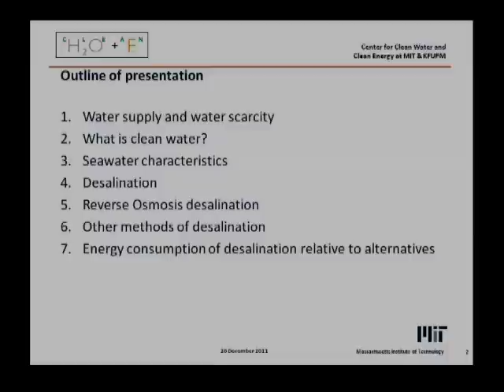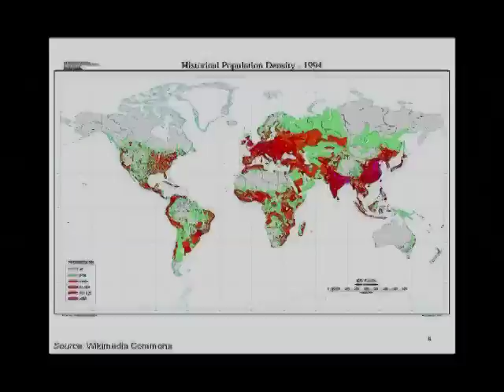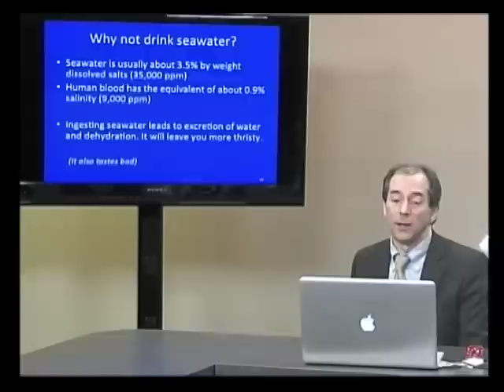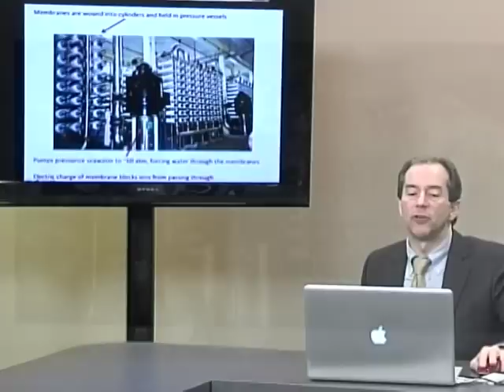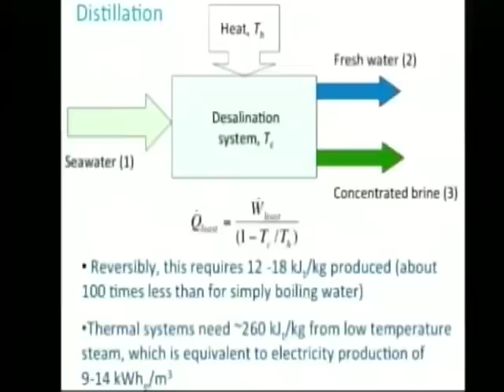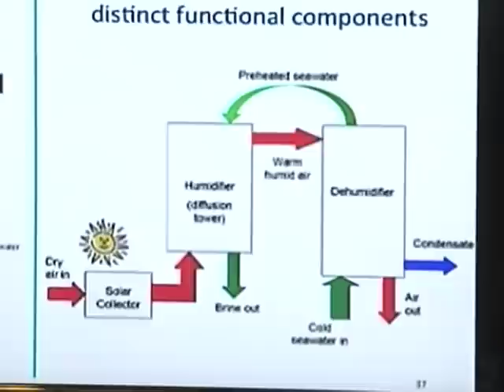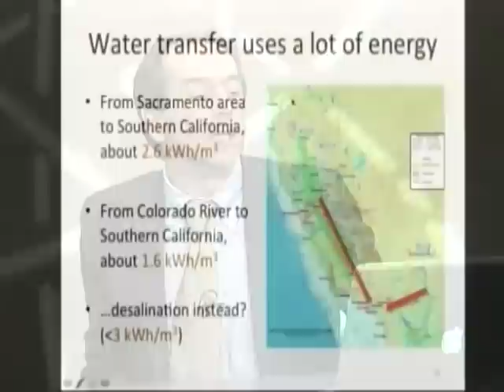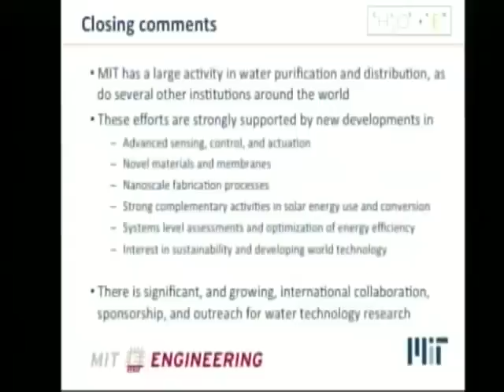Innovations in Clean Water Technology: Desalination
One of the leading solutions to the urgent need for drinkable water in many areas of the world is desalination. One of the leaders in this technology is the lab of John Lienhard V, Collins Professor of Mechanical Engineering, Massachusetts Institute of Technology.  Professor Lienhard explains the different types of desalination and the recent developments that make this technology so promising.

This talk was taped December 20, 2011.